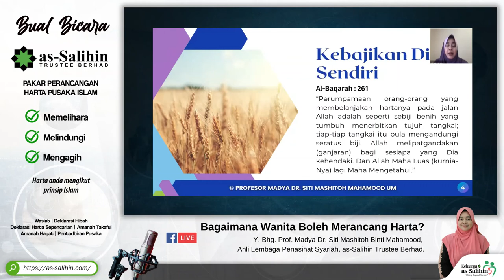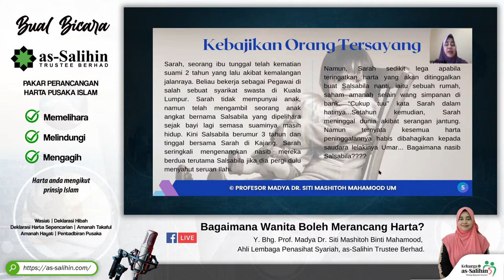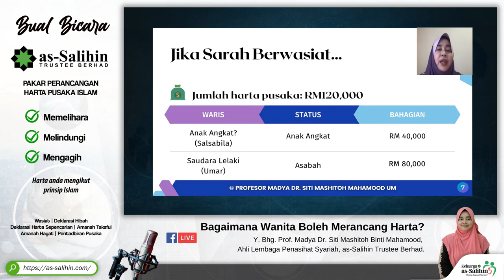Bagaimana Wanita Boleh Merancang Harta (Bahagian 1: Wasiat)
BAGAIMANA WANITA BOLEH MERANCANG HARTA?  (MENGGUNAKAN WASIAT) |      as-Salihin Trustee Berhad

Panel Jemputan:
Y. Bhg. Prof. Madya Dr. Siti Mashitoh Binti Mahamood,
Ahli Lembaga Penasihat Syariah, as-Salihin Trustee Berhad.